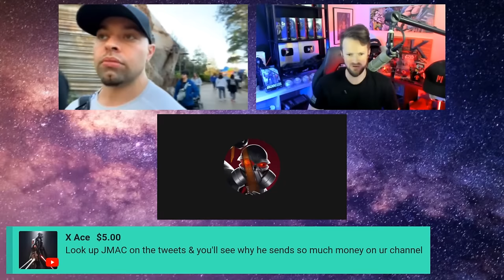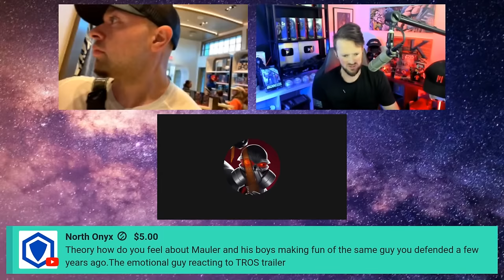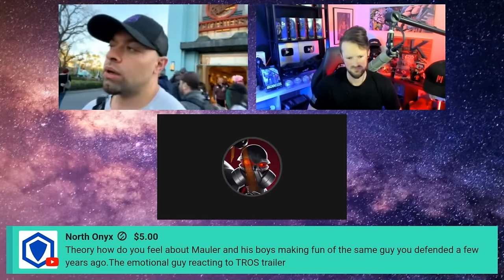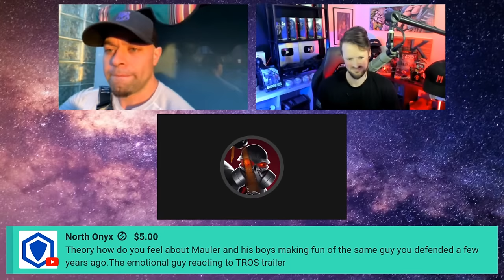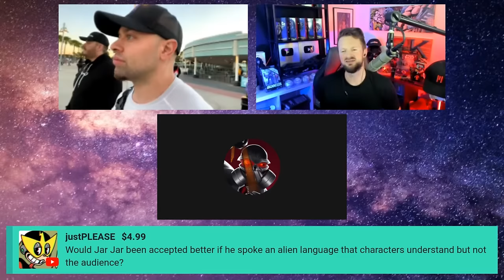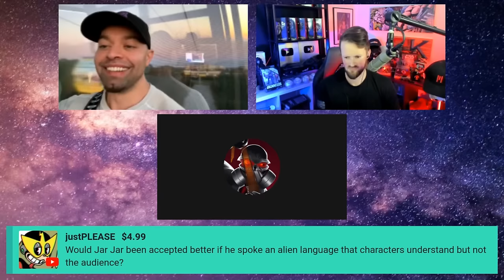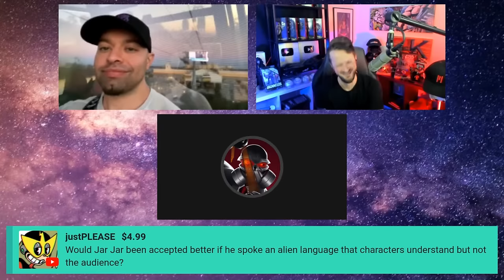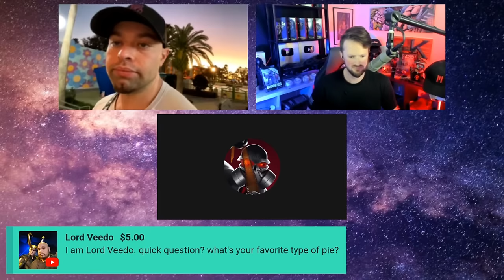Star Grift - Episode 7 - Disney World Orlando!